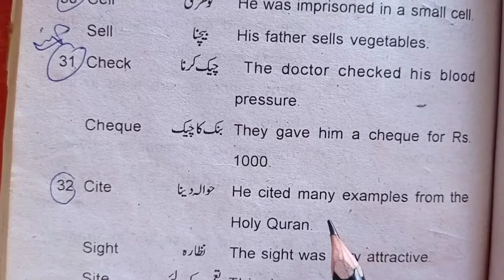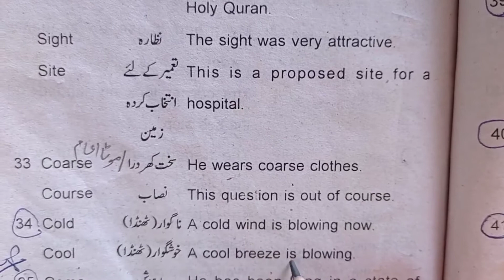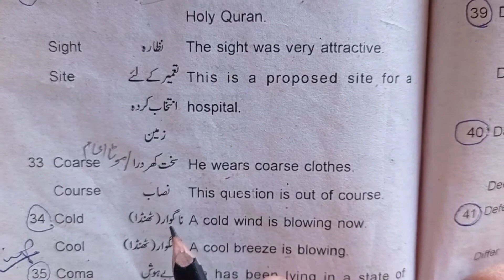Read To Learn English Pairs Of Words Step By Step Part7•English K Pairs Of Words Step By Step Sekhna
Learn English Pairs Of Words Step By Step Part3•English K Pairs Of Words Sekhna•Pairs Of Words